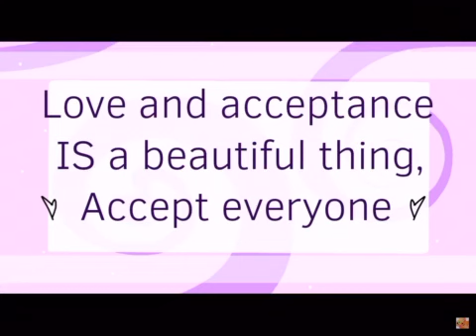Top 5 flipaclip Masters PART 2 (FLASHING COLORS)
Credits toooooo...

1. Drama Queensey

2. Jozlyn Moonlight

3. CrownedX Wolf

4. Kitten’ Cloudy

5. PimPichc